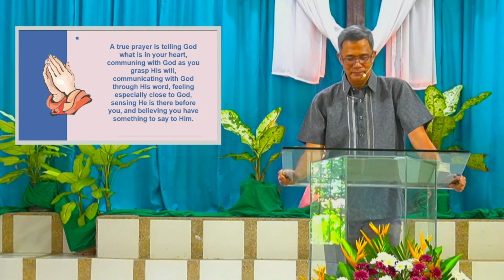The 5 Vital Signs Of Our Spiritual Well-Being | Elder Dr. Samuel L Cristobal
Ebenezer Community Alliance Church

Title: The 5 Vital Signs Of Our Spiritual Well-Being
Preacher: Elder Dr. Samuel L Cristobal